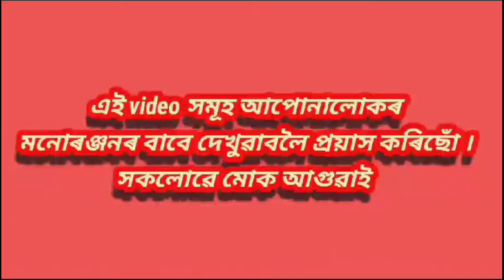মাকৰ কথা শুনি শাহুক কৰা অত্যাচাৰ//assamese cartoon story//assamese hadhu.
মাকৰ কথা শুনি শাহুক কৰা অত্যাচাৰ
assamese cartoon story
assamese hadhu
assamese story
assamese fairy tales
assamese story for kids
assamese story telling
assamese story books
assamese cartoon new
assamese fairy tales new
assamese story new
story in assamese
fairy tales in assamese
assamese stories
assamese animation story
assames story
assamese tales
assamese kids story new